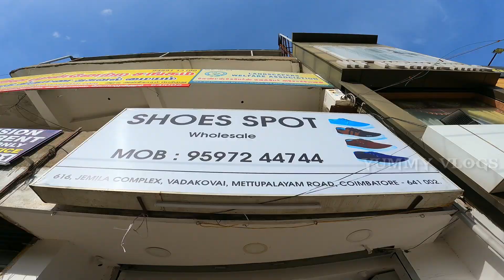எங்கும் கிடைக்காத விலையில் |BIG SALES | Wholesale விலையில் retail | online available |Yummy vlogs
its a 300 collections of shoes direct wholesale price to sales in retail in coimbatore

he sells all types of new collections shoes in coimbatore
if u want retail or make a shoe business
contact below number

address

Shoes spot 👟

Jameela complex
 Mettupalayam road near Central theatre,
 Vadakovai,
Coimbatore,
 Tamil Nadu 641004
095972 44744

location;;